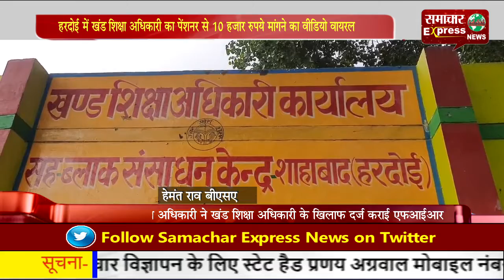हरदोई में खंड शिक्षा अधिकारी का पेंशनर से 10 हजार रुपये मांगने का वीडियो वायरल